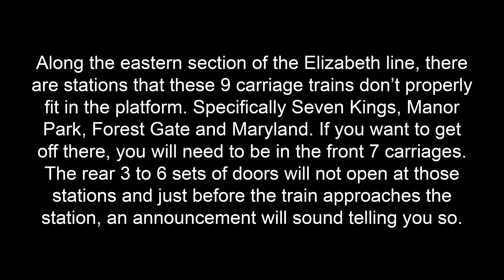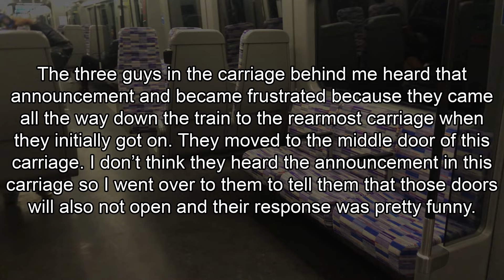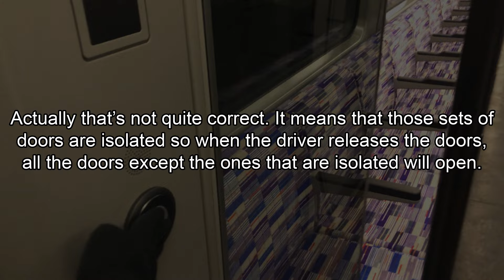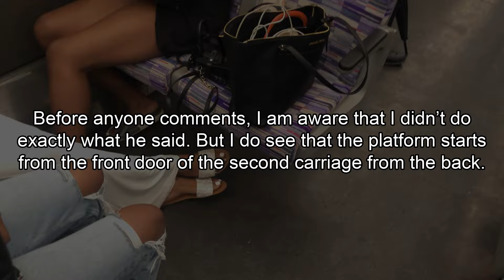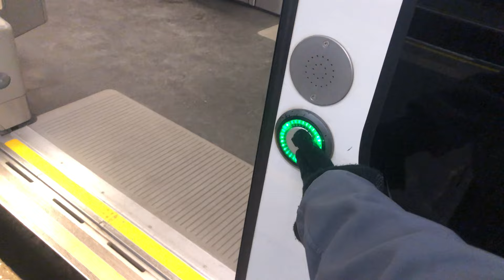Elizabeth line (formerly TfL Rail) - Class 345 - Short platform announcements (feat.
Date filmed: Saturday 27th November 2021
Resolution filmed: 3840x2160 60fps
Camera: iPhone 8 Plus
Video resolution: 3840x2160 60fps
Video editing software: Adobe Premiere Pro

Chapters:
00:00 Introduction
00:25 Seven Kings
01:46 Lil NFTs
02:48 Manor Park
03:14 Forest Gate
04:42 Maryland
05:34 Getting off the train at Stratford